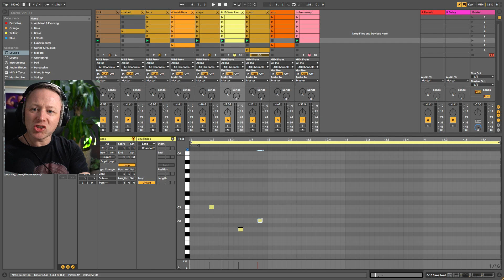Come on Rob!!